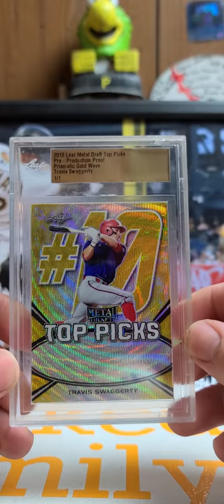Travis Swaggerty University of South Alabama 2018 LEAF Metal Draft 1/1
Travis Swaggerty University of South Alabama 2018 LEAF Draft Tops Picks 1/1

ignore this part:  Pittsburgh Pirates PC, Pittsburgh Pirates, Pirates Kevin Newman, Topps Total 2019,Kevin Newman Prizm Autograph, Pittsburgh Pirates Baseball Cards, WICKED DISCOUNTS, Pittsburgh, Pirates Baseball, Pittsburgh Pirates Collector, Pirates Card Collector, Kevin Newman, Kevin Kramer, Topps Now, 2019 Baseball Card, 2020 Topps Now Pittsburgh Pirates, 2020 Topps Now Kevin Newman,2020 Topps Now, 2020 Topps Now Kevin Newman Rainbow, 2020 Topps Kevin Newman, Kevin Newman Super Collector Pittsburgh Pirates Baseball Card Collection

ignore this part:  retail arbitrage, TJMaxx , how to increase sales on poshmark, how to increase sales on mercari, how to increase sales on ebay, goodwill haul, goodwill thrifting haul, goodwill, eBay, eBay seller, how to increase sales on eBay, what sold on eBay, eBay reseller, poshmark, what sold on poshmark, how to sell on poshmark, selling on poshmark, making money, make money online, poshmark tips, selling clothing online, mercari, how to sell on mercari, make money on mercari how to make money on ebay